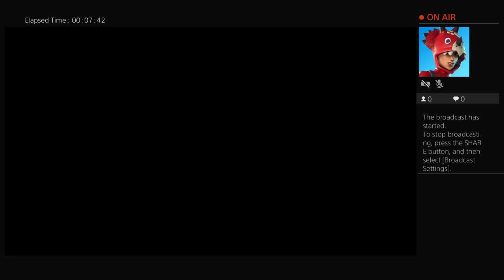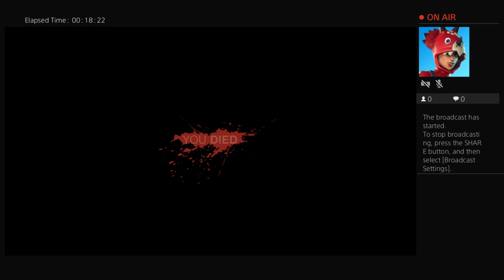How am doing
Please like and follow me our be in my video